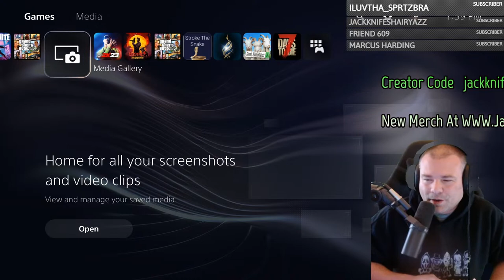Fortnite How Do You Do This Damn Lantern Fest?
Fortnite How Do You Do This Damn Lantern Fest? Fortnite Spring Breakout Going Easter Egg Hunting. This week in fornite the Spring Breakout Challenges and rewards have been released. The Bloomback sack back bling, nannerbloom hammer pickaxe, and the fresh flyer glider are the spring breakout rewards. We also got week three challenges in fortnite. Some Fortnite challenges that might be annoying are recover a combat cache, gather laid eggs.

Jackknife Finnegan
8362 Tamarack Village Ste. 119